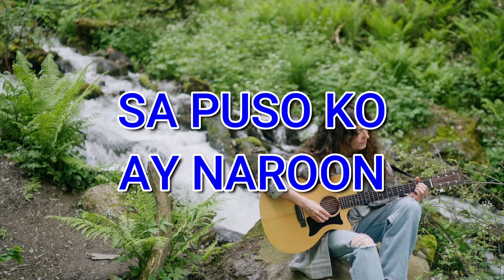GENELYN M1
Genelyn m1 arrange by Arem Cuevo
Original composition by Matt M.Relox